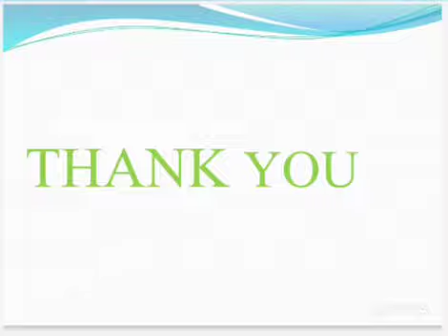Amanat mehta dance performance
Navratri special - joy joy durga maa.